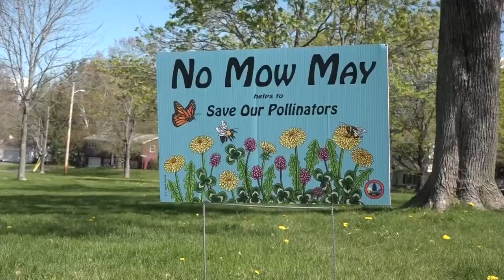Bangor eases property codes for the city's first 'No Mow May'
The city voted in February to ease up on lawn code enforcements for the month of May.